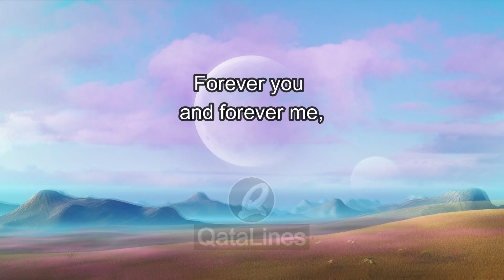Eternal Connection part 3